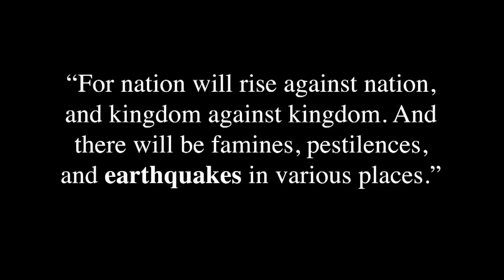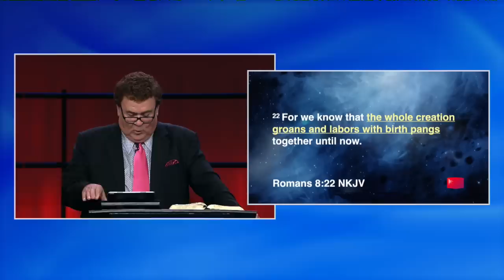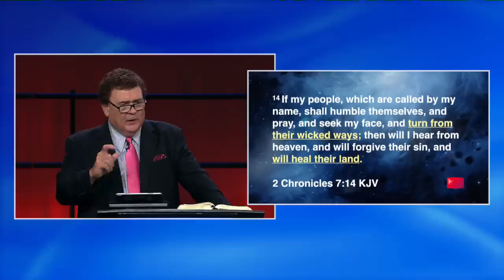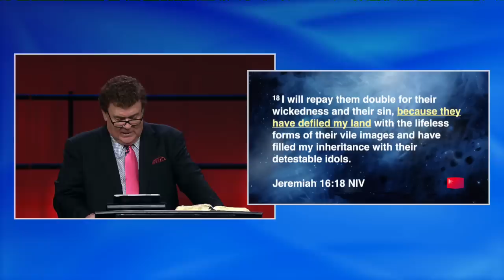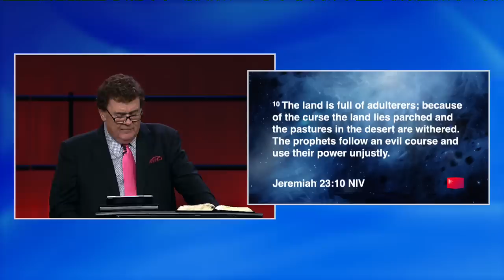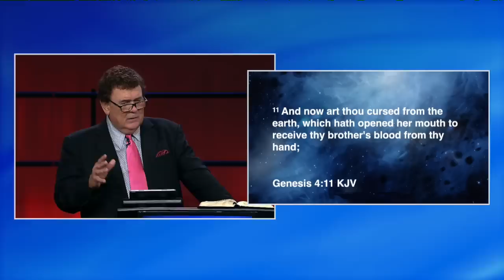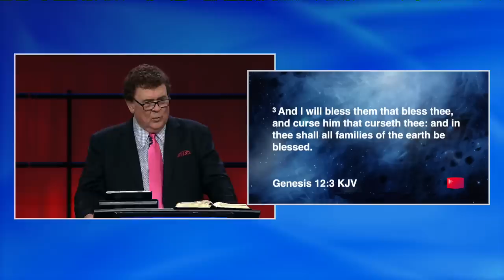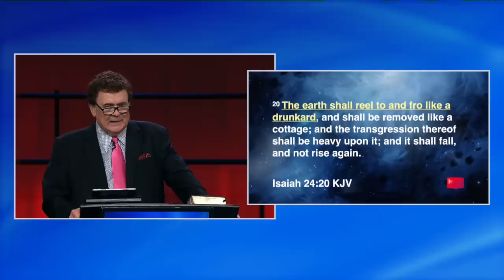Four Major Sins that Bring a Curse Upon the Land | The Earth is Speaking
John Kilpatrick teaches how the earth reacts when sin defiles the land.